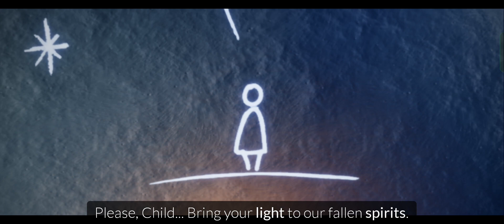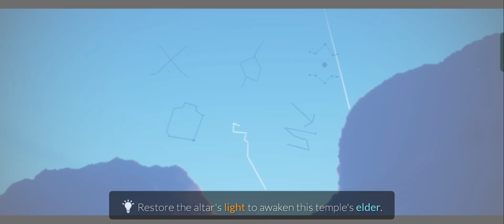Navi duniya Nava Saher!! Sky Ep 1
sky gameplay
Ep 1